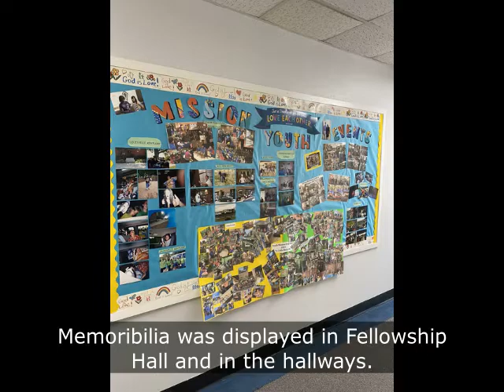Video from the 150th Anniversary Celebration held on September 18, 2022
Photos from our 150th Anniversary Celebration on Sunday, Sept. 18, 2022